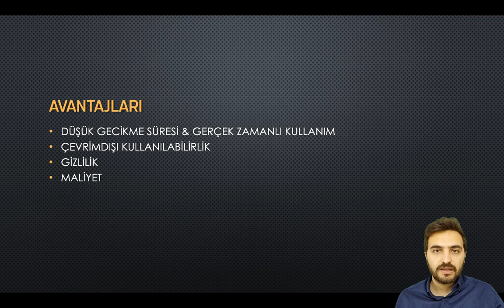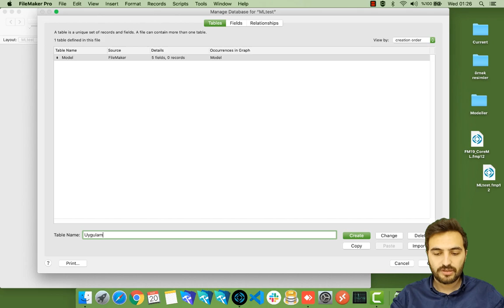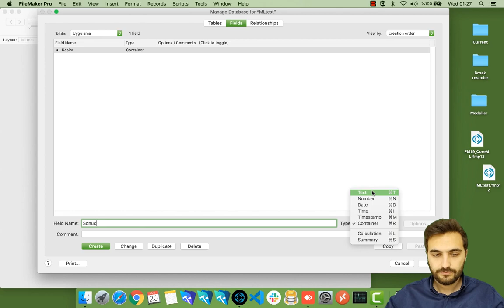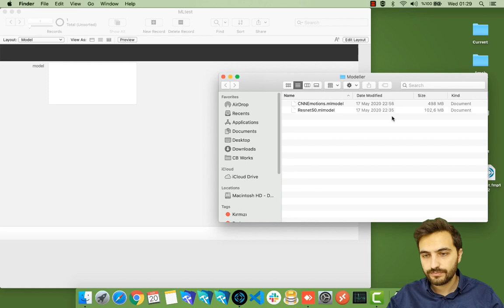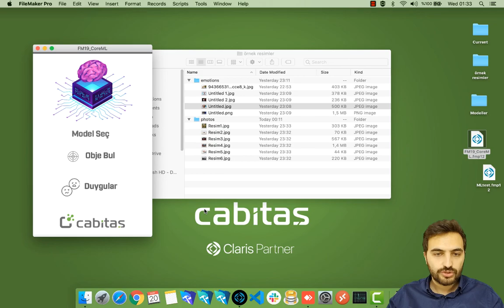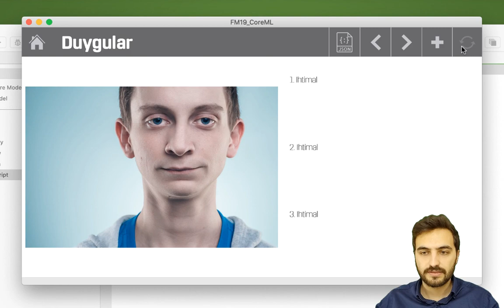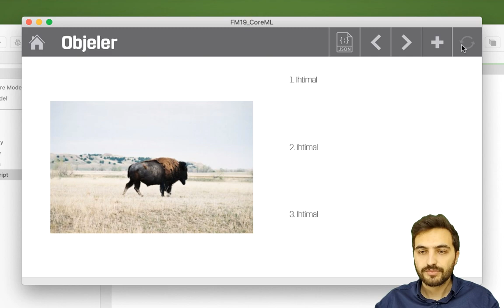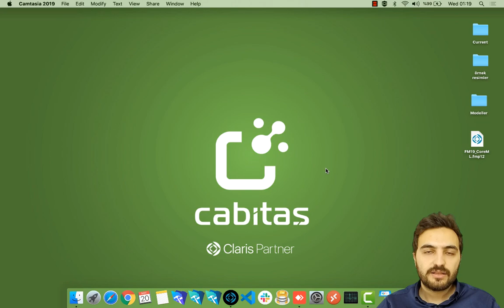Claris FileMaker 19 Yenilikler: Makine Öğrenmesi (With English Subtitles)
(tr) Claris FileMaker 19 sürümü ile CoreML kullanarak makine öğrenmesi uygulamaları yapabiliyoruz. Bu videomuzda FileMaker 19 kullanarak örnek makine öğrenmesi modellerini kullanarak resimler üzerinde analizler yapıyoruz.
(en) With the version of Claris FileMaker 19, we can now implement machine learning applications using CoreML. In the video we published, we tried to make analysis on pictures with sample machine learning models using Claris FileMaker 19 and we tried to show you. (with English subtitles)